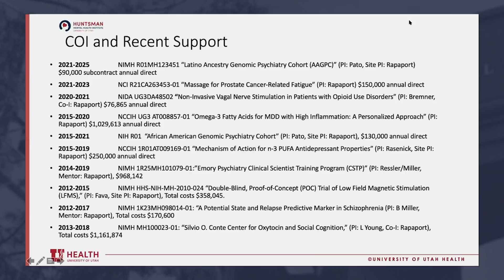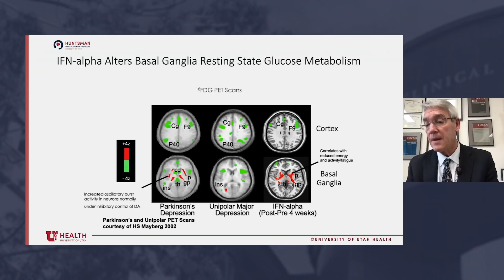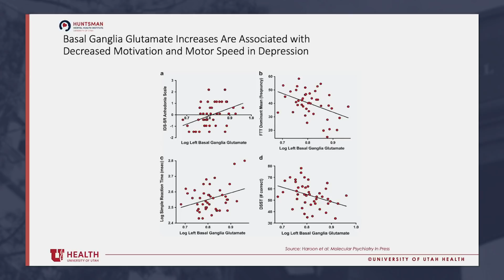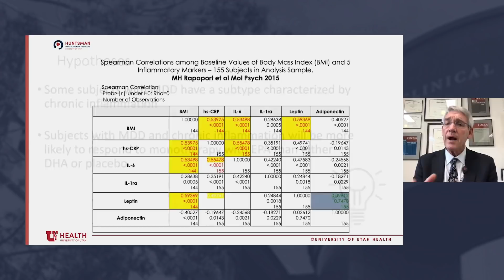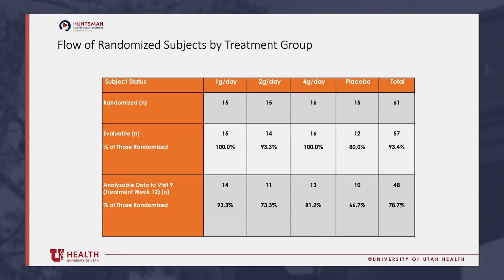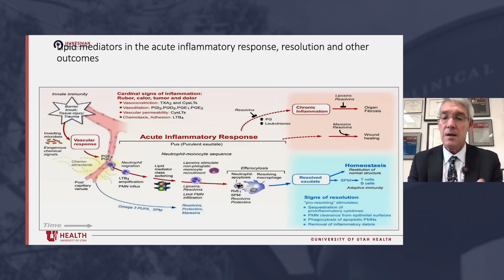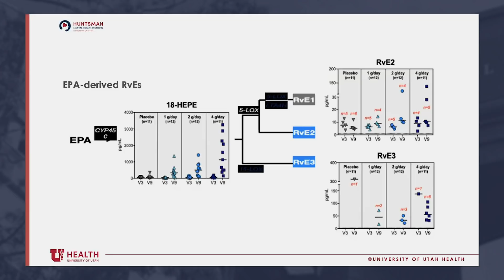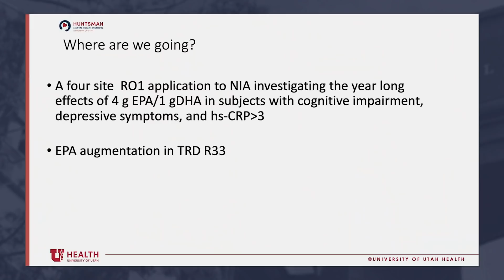Inflammation, the Brain, and N-3 Fatty Acids with Mark Rapaport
What is the link between inflammation, depression and nutrition? Mark Rapaport, MD, shares recent research on N-3 fatty acids and how they impact conditions such as depression.  Recorded on 10/22/2021. [Show ID: 37600]

More from: Healthy Aging in the Era of Pandemics